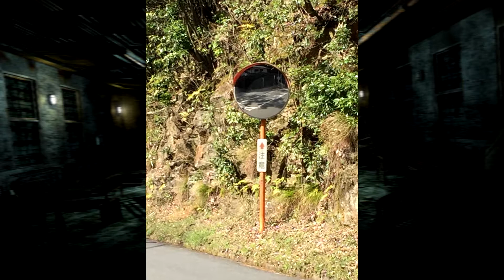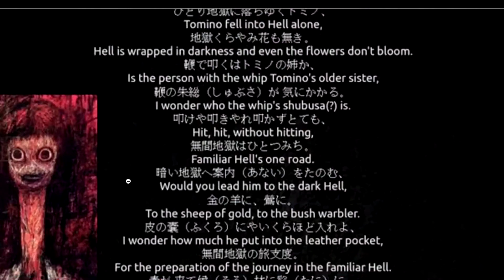LEYENDAS JAPONESAS (CORTAS) | TERROR JAPONES 💀😈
¡¡HISTORIAS DE TERROR 𝓙𝓐𝓟𝓞𝓝𝓔𝓢𝓐𝓢 QUE 𝓝𝓞  TE DEJARÁN DORMIR!!

🟣¡HEY AQUÍ TIENES MÁS CURIOSIDADES!🥳

Deja un 🔴 en los comentarios si llegaste hasta aquí 😉